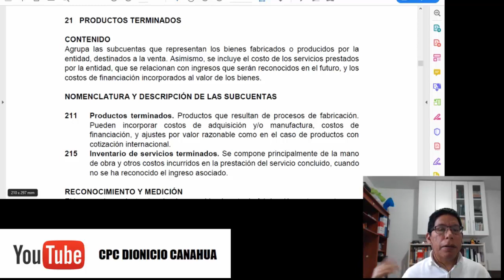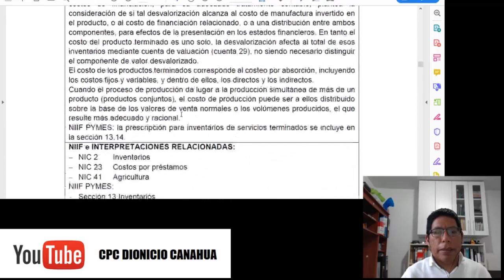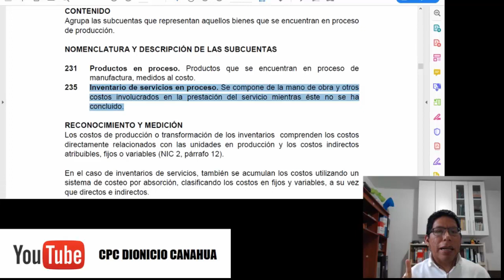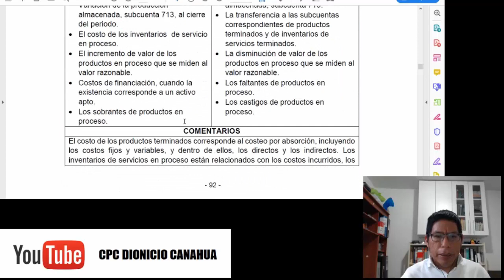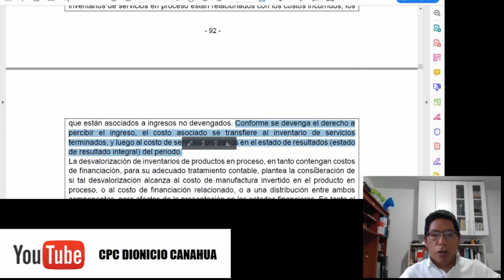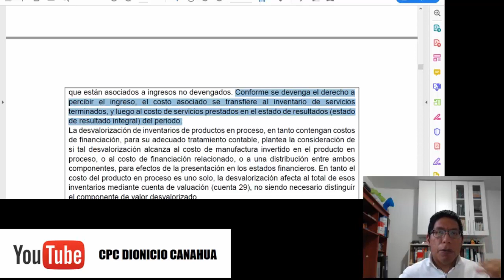Necesidad de uso de las Cuentas 21 y 23 en Empresas de Servicios